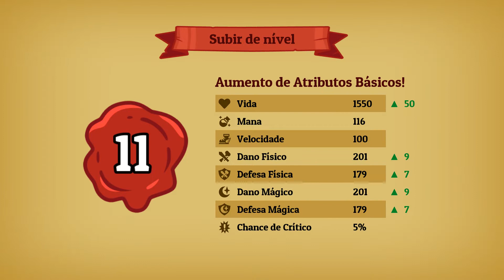DESERTO E CALAMIDADE | Nobody saves the World #07 Gameplay PT-BR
Transforme-se de um ninguém sem características em LESMA, FANTASMA e DRAGOA nesta releitura dos RPGs de Ação, dos criadores de Guacamelee! Descubra mais de 15 Formas diferentes, misture as habilidades delas, vença masmorras cada vez mais difíceis e... SALVE O MUNDO?!